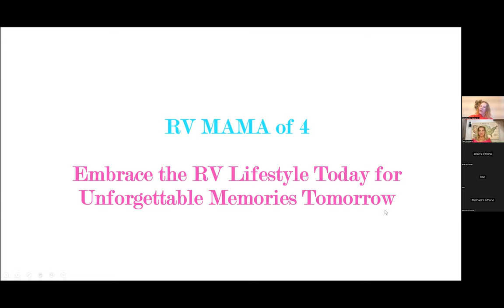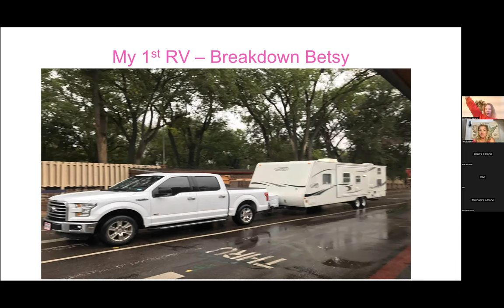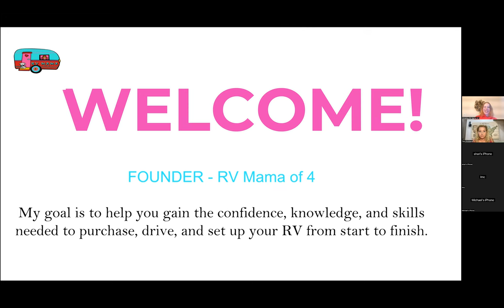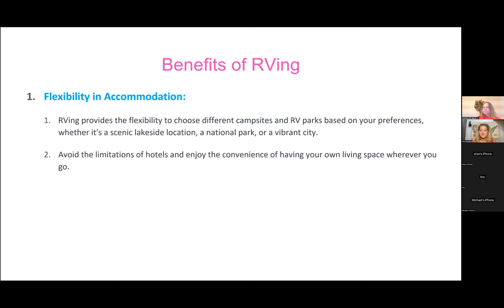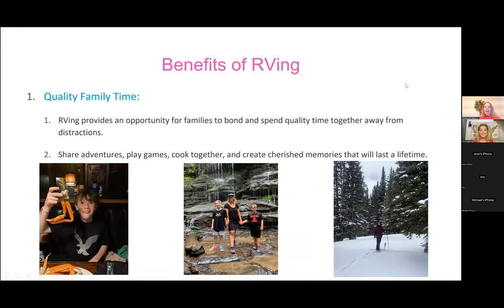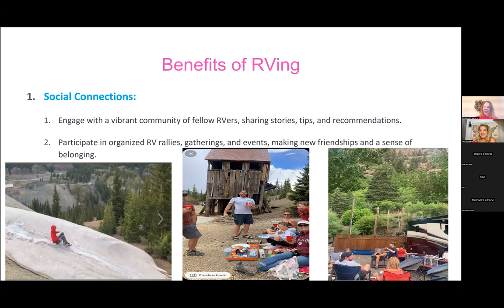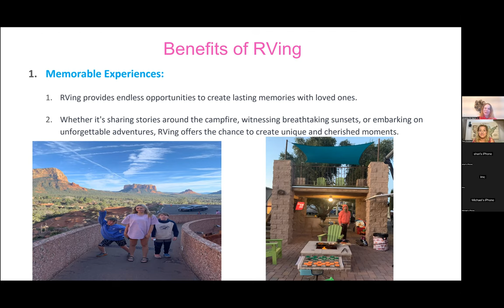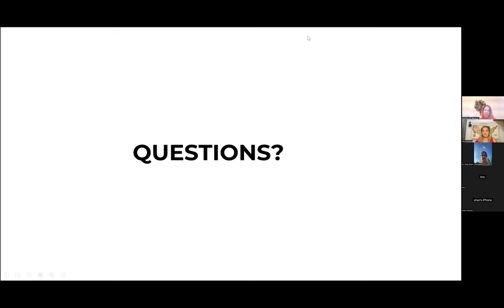RV Summer Set Up Summit Night 1 Featuring Christine Swartz of RV Mama of 4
June 5th from 8pm - 9pm ET  Featuring Christine Swartz of RV Mama of 4

Empowering Women & Creating Lasting Memories in an RV

 Discover how RVing can transform your life, empower women, and create unforgettable memories and a lasting legacy.

Whether you are considering RVing solo, with your kids, or with your significant other, Christine will share her personal experiences and insights on how RVing can be a life-changing adventure. From exploring new destinations to connecting with nature and building stronger family bonds, RVing offers a unique opportunity for personal growth and transformation.

In this webinar, Christine will also unveil exclusive tips on how to save money on your next RV adventure. Learn insider secrets and practical strategies that will help you make the most of your RVing experience without breaking the bank.

For first-time RV mamas, Christine will address your burning questions and provide guidance to ensure a smooth transition into the RV lifestyle. From choosing the right RV to navigating challenges on the road, gain valuable insights from an experienced RV enthusiast who understands the unique needs and concerns of women embarking on this journey.

Don't let fear hold you back! Adventure is calling your name, and RVing can be the catalyst for a life filled with exploration, growth, and cherished memories.

Join us on June 5th and let Christine Swartz inspire you to embark on your own transformative RVing journey.